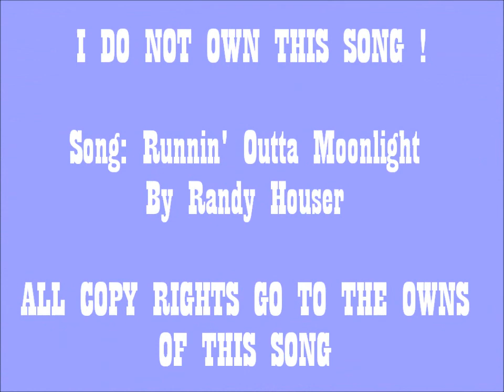Claudia's Summer Country Photoshoot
Song: Randy Houser - Runnin' Outta Moonlight

Models: Claudia S.